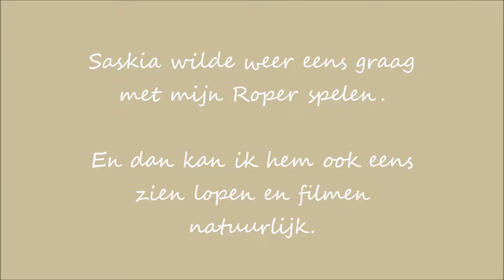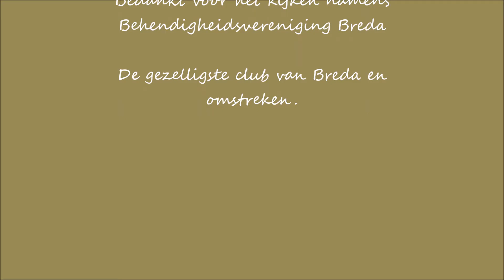Saskia en Roper